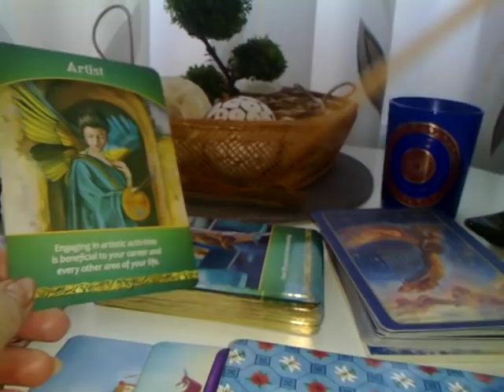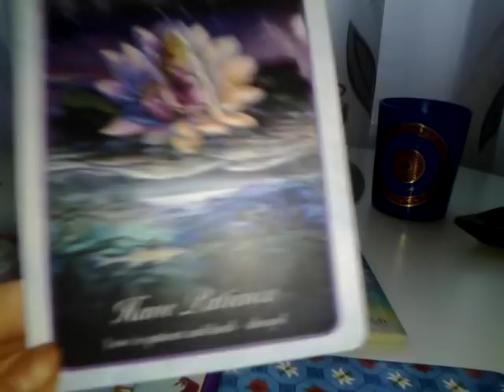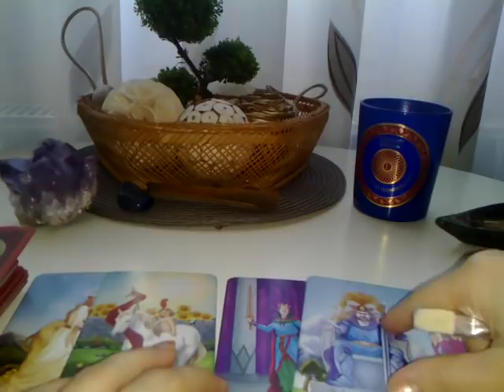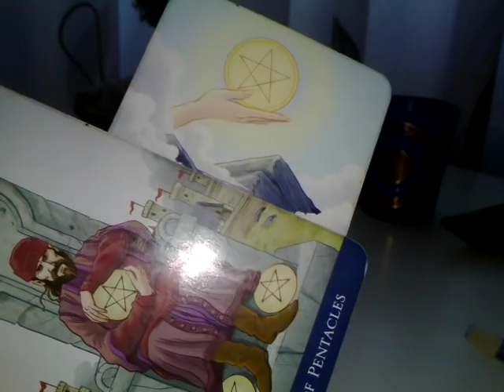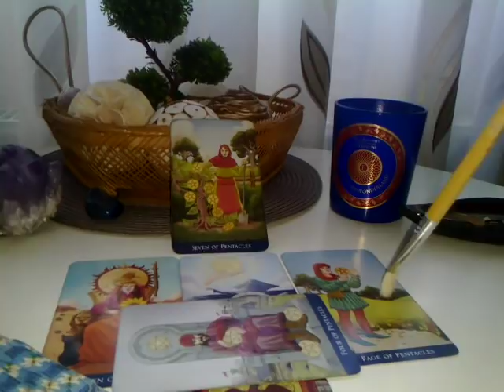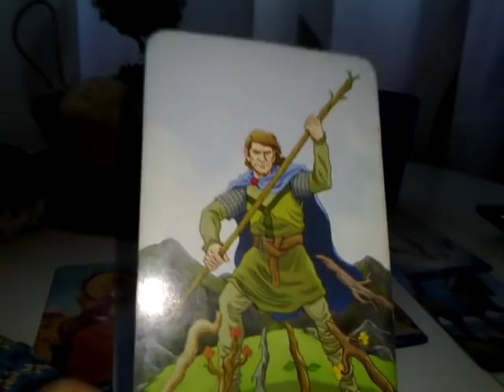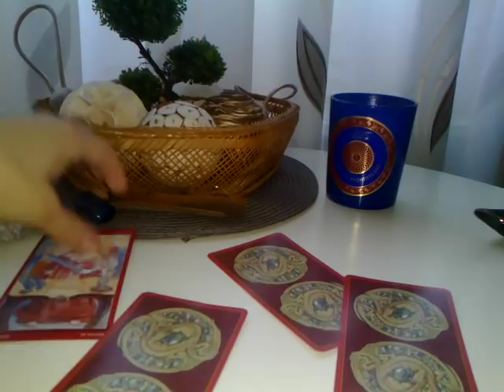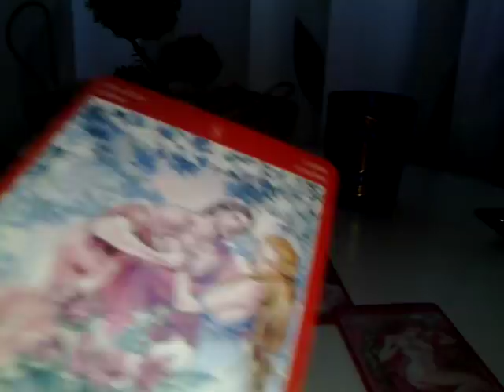SAGETATOR - NOV - Introduceti CULOARE/arta in cariera/viata voastra !!!